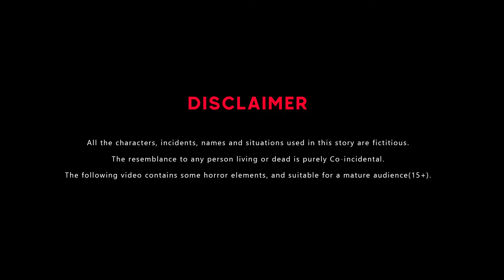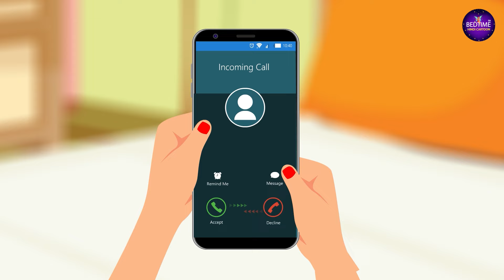गरीब माँ बाप का बटवारा | Hindi Kahani | Stories In Hindi | Hindi Kahaniyan | Hindi Cartoon | Gareeb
Welcome to "BedTime TV Hindi Cartoon" 🌙 Dive into a magical world of animated wonders designed to captivate young minds. Join us for bedtime stories, vibrant characters, and wholesome entertainment. ❤️😀